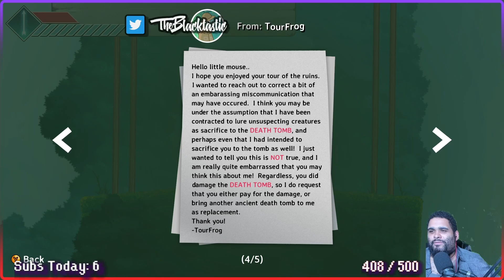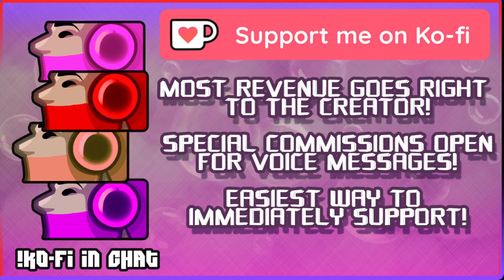Islets is Adventure Time + Hollow Knight MetroidVania!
How's it goin'? Let's get connected!

Starting at $2.99, earn exclusive badges and emotes for use in our live streams! More of your financial support goes to the creator!

Starting at $4.99 (or FREE with Prime Gaming), engage in ad-free viewing with access to cool emotes and an EXCLUSIVE subscriber Discord channel!